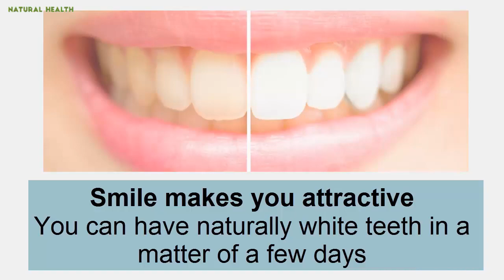Baking Soda for Teeth - How To Whiten Your Teeth Naturally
Learn in this tutorial:
How to whiten your teeth naturally.
Smile makes you attractive
You can have naturally white teeth in a matter of a few days
so what do you need?
Let's see the ingredients
1. Several teaspoons of baking soda
2. Enough lemon juice or water to form a paste
3. A toothbrush
How to do it?
Don't worry, it's easy
1. Let's first make the paste (mix the baking soda and lemon juice until you get a paste)
2. Wipe your teeth and any extra saliva off of them with a paper towel
3. Put  a good amount of paste onto your toothbrush and apply.
4. Leave the paste on for 1 minute, then rinse, so as to avoid the acid effecting enamel.
Be gentle with brushing
And remember, don't overdo it
Now you can smile again